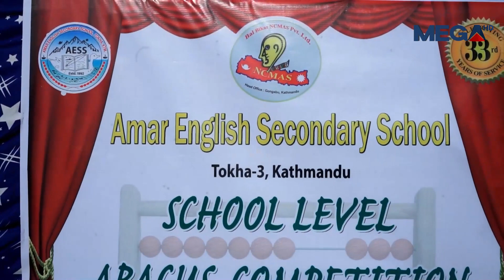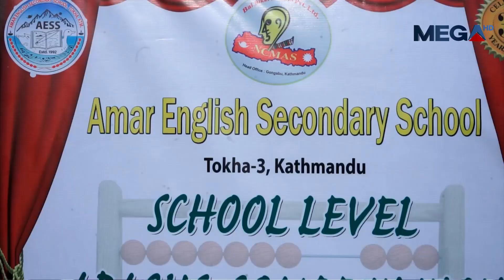अमर इंग्लिस सेकेन्डिरी स्कुलमा स्कुल लेभल अवाकस प्रतियोगीता सम्पन्न ।